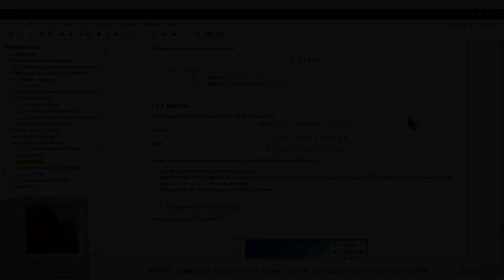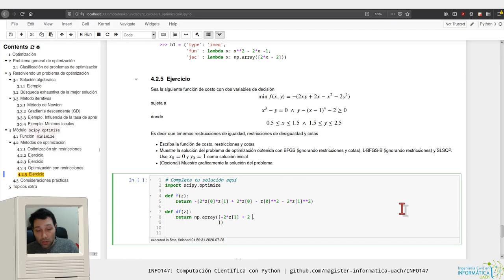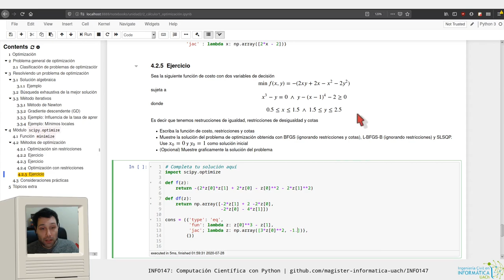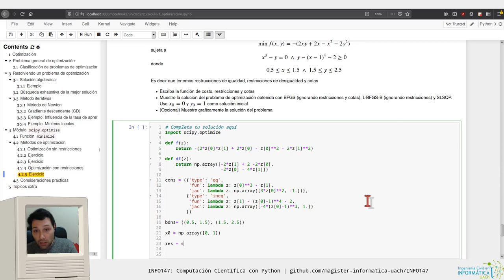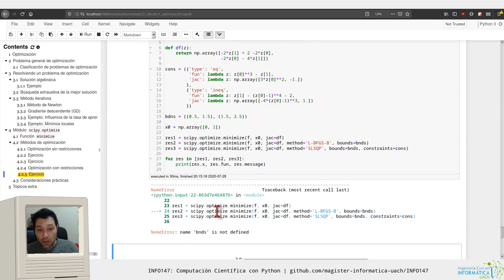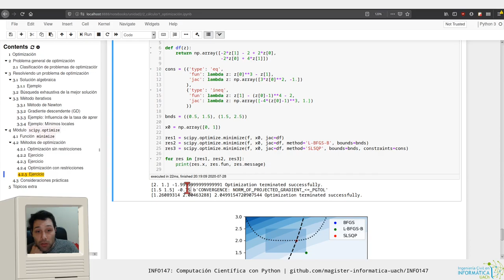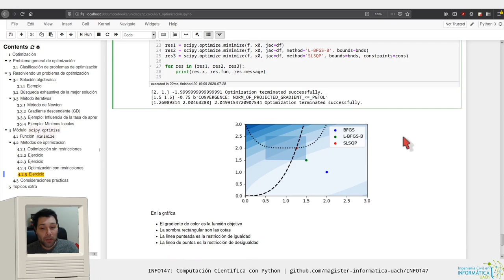[INFO147] Optimización - Multivariada con restricciones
Capítulos:
0:00 Introducción y sintaxis optimize con restricciones
3:32 Ejercicio: Función de costo y su primera derivada
5:32 Ejercicio: Escribiendo las restricciones y cotas
8:41 Ejercicio: scipy.optimize.minimize para los tres casos
10:28 Ejercicio: Corrigiendo bugs
12:50 Ejercicio: Solución definitiva y comentarios finales